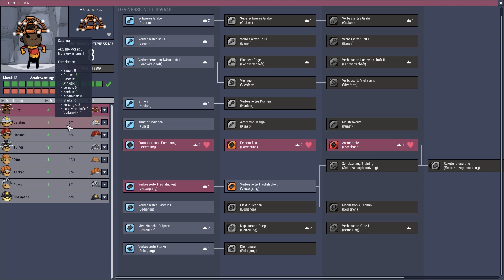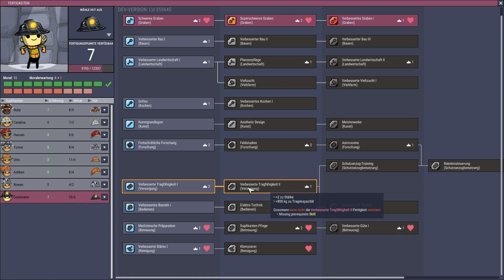Der Filter wird gebaut + Strom probleme 🦠 Oxygen Not Included #047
🌟 Vielen dank für's schauen des Videos! Du findest weitere Let's Play's auf meinem Kanal! 🌟

-- EIGENWERBUNG --

Und natürlich der INFM und der Jump sowie
Die # sind ledeglich zum einfacheren finden meines Kanals. :)

-- EIGENWERBUNG ENDE --

Mein Equipment

Grafikkarte: MSI GeForce GTX 970
CPU : Intel Core i7 7700K 4,2GHz
RAM: 2x HyperX Predator 8GB
Tastatur: Razer Black Widow Chroma
Maus: Logitech G502
Mischpult: Behringer XENYX 302USB
Mikrofon: Rode ProCaster
Monitor: 3x Acer G276HLAbid (27")
Mauspad: Roccat Taito (Ungespielt Edition)
Kopfhörer: Kingston HyperX Cloud II
Gehäuse: Be Quiet! Dark Base Pro 900

Ich hoffe das die Entwickler jeglicher Spiele die ich auf meinem Kanal hier Let's Playe , zeigen werde o.ä. damit kein Probleme haben , wenn dies dennoch der Fall sein sollte meldet euch bitte bei meiner Business-Email

Bitte was? Du bist bis nach ganz unten gegangen? OHA! Dafür bekommst du einen Keks 🍪 und den link zu meinem Discord-Server